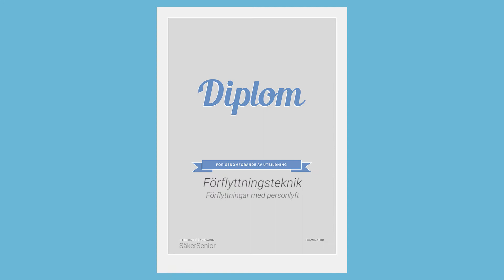Förflyttningsteknik - Förflyttning med personlyft | Onlineutbildning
Utbildningen riktar sig till personal som i sitt dagliga arbete möter personer som behöver hjälp med olika former av förflyttningar och använder personlyft. I utbildningen gås grunderna igenom för hur en lyftsele och personlyft ska användas samt olika sätt att sätta på och ta av en lyftsele i liggande och i sittande ställning, i säng eller i rullstol.

Utbildningen vänder sig både till dig som är ny i arbetet och dig som behöver repetition och fördjupad kunskap inom området. Under utbildningen varvas teori med praktiska moment och konkreta tips för vardagsarbetet. Gå gärna utbildningen med dina kollegor och öva tillsammans, då de praktiska övningarna är en viktig del av inlärningen. I kursmaterialet ingå instruktioner för att kunna öva på de förflytningsmoment som tas upp.

Innehåll
Om lyftselar, personlyftar och byglar
Olika sätt att ta på och av sele i liggande ställning
Olika sätt att ta på och av sele i sittande ställning
Förflyttning med taklyft
Förflyttning med golvlyft

Diploma utbildning skapar filmade utbildningar som köps online med lärare från Sveriges främsta utbildningsföretag. Du får samma utbildning, med samma lärare och med samma attraktiva diplom.